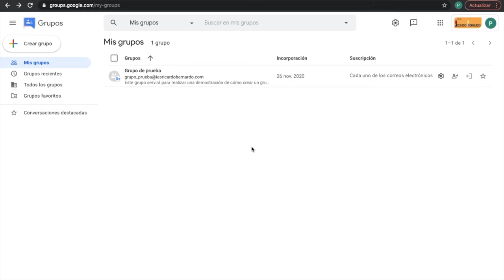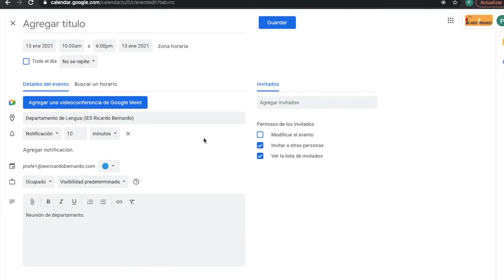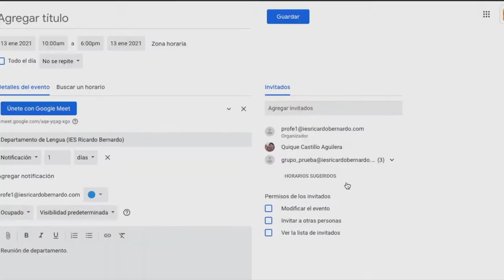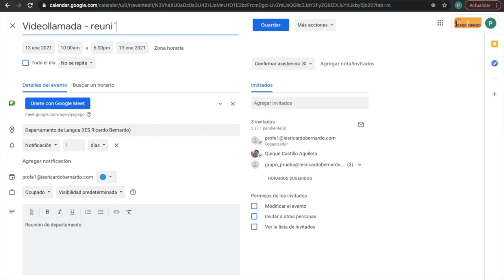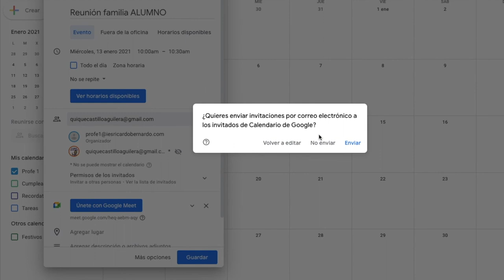📅🎥 Cómo programar una videollamada en Google Meet y compartirla en Google Calendar [noviembre 2020]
Este vídeo ha sido creado para los docentes de mi Centro educativo, en el marco de un itinerario de formación de actualización de la competencia digital. En él se recoge la explicación según la cual se puede programar una videollamada generando un evento en el calendario de Google que contenga un enlace de Google Meet, evento que se puede compartir con individuos o con grupos para notificarles la celebración de la reunión y comunicarles el enlace a través del que se va a llevar a cabo.